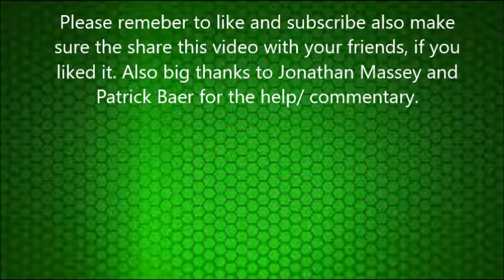Turbo Dismount With Commentary- We Find the Character with the Best Booty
We search for the player with the biggest of booties. Also big thanks to Pat, and Jon for the commentary.